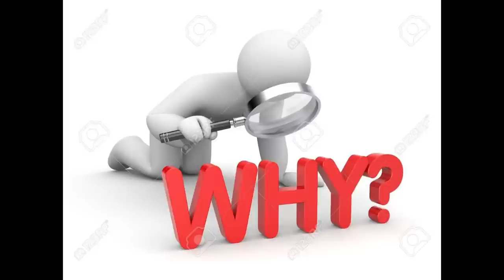Why few people are protesting ISL & FSDL?